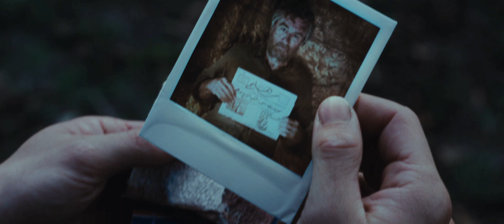Трейлер к фильму "Профессионал"